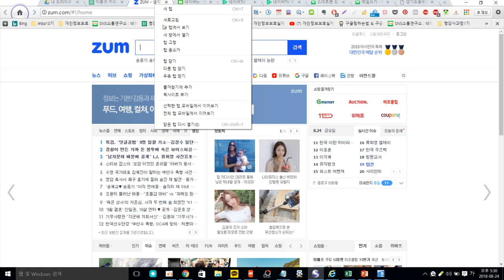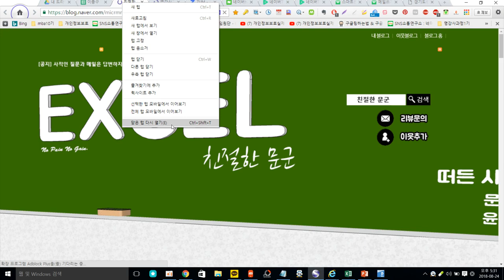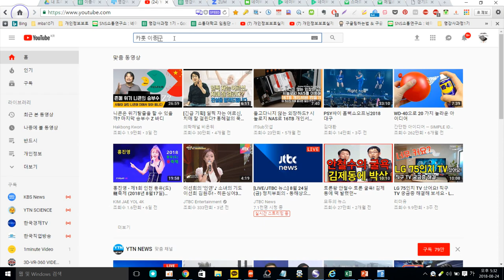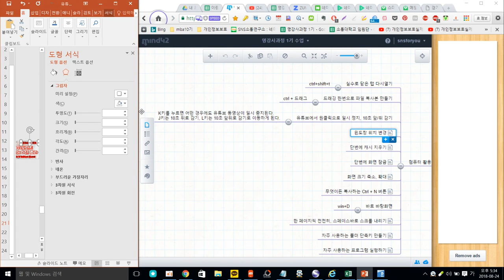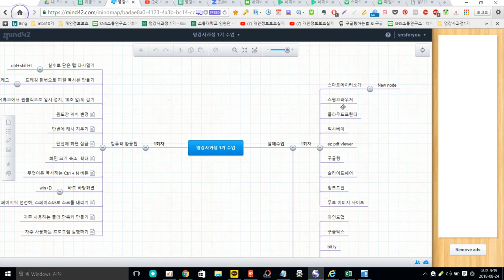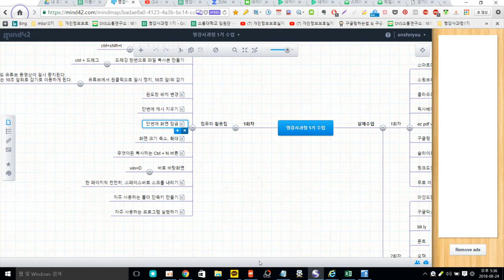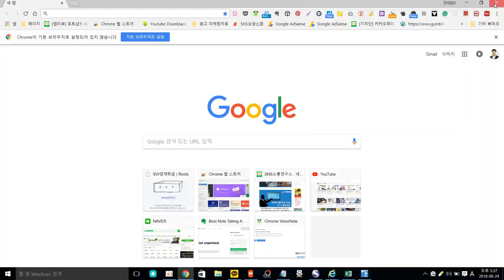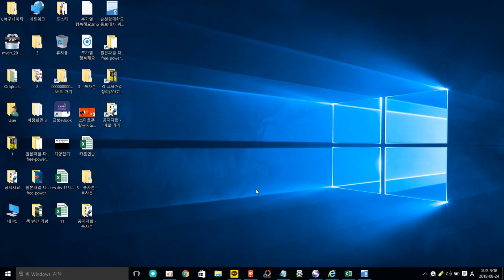업무 효율 200% 올려주는 단축키 사용법-소통대학교 명강사 교육-스마트폰 강사 스마트폰 활용지도사 이종구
명강사과정 1기 수업 내용 일부를 업로드 합니다~

1회차 수업 :컴퓨터 활용팁

1.실수로 닫은 탭 다시열기
ctrl+shift+t

2.드래깅 한번으로 파일 복사본 만들기
ctrl + 드래그

3.유튜브에서 원클릭으로 일시 정지, 10초 앞/뒤 감기
 K키를 누르면 어떤 경우에도 유튜브 동영상이 일시 중지된다.
J키는 10초 뒤로 감기, L키는 10초 앞뒤로 감기로 이동하게 된다.

4.윈도창 위치 변경
윈도 키를 클릭한 상태에서 화살표(←,→,↑,↓)를 누르면 현재 브라우저창의 위치를 변경할 수 있다. 또, 듀얼 모니터를 쓰는 경우, 윈도 키와 Shift키를 누르고 화살표 우측이나 좌측 하나를 누르면 윈도 창의 위치를 다른 쪽 모니터로 쉽게 옮길 수 있다. 이 기능은 윈도에서만 작동한다.

5.단번에 캐시 지우기
Ctrl 키 + Shift 키 + R 키를 누르면 빠르게 캐시를 삭제할 수 있다. 이 키를 이용하면 재빠르게 이미지 캐시를 지우고 사용자 창을 새로고침 해 준다.

6.단번에 화면 잠금
윈도에서 컴퓨터를 잠글 때는 윈도 키 + L 키를 누르면 화면이 잠기고, 맥의 경우 ‘command’ + ‘Option’ + ‘Eject’ 키를 누르면 된다.

7.화면 크기 축소, 확대
보고 있는 브라우저 창의 화면 크기를 조절할 때는 Ctrl 키(맥의 경우 Command 키)를 활용하면된다. Ctrl 키와 0 키를 한번에 누르면 기본 설정값으로, +키를 같이 누르면 확대되고, -키를 누르면 축소된다.

8.무엇이든 복사하는 Ctrl + N 버튼

윈도우 창, 프로그램 창, 인터넷 창 뭐든지 Ctrl + N키를 눌러면 복제된 창이 생성

9.바로 바탕화면
win+D

10.한 페이지씩 천천히, 스페이스바로 스크롤 내리기
긴 글을 볼 때, 마우스 휠링 말고 또다른 스크롤 방법이 있어요. 그것은 바로 스페이스바를 누르는 것인데요. 스페이스바를 누르면 현재 내용이 끝난 부분부터 그 다음 내용까지, 딱 화면에 알맞게 내용이 넘어가게 돼요.

★스마트폰 활용 교육 및 SNS마케팅 교육문의

SNS소통연구소 이종구 소장 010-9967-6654